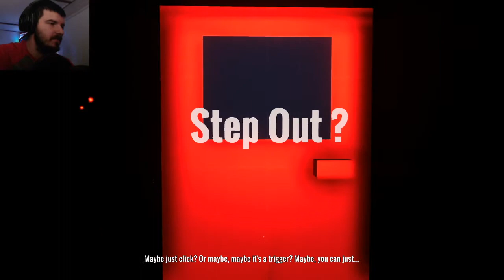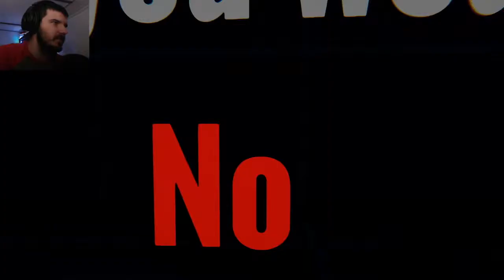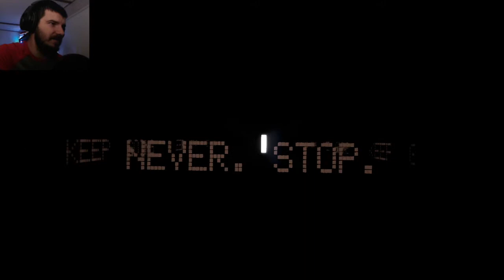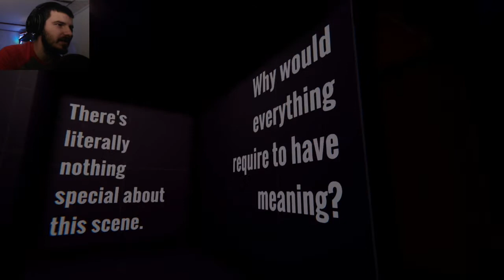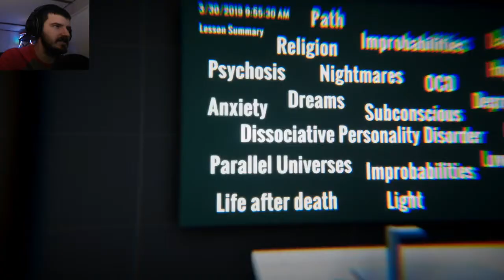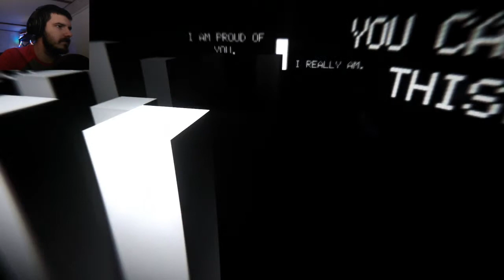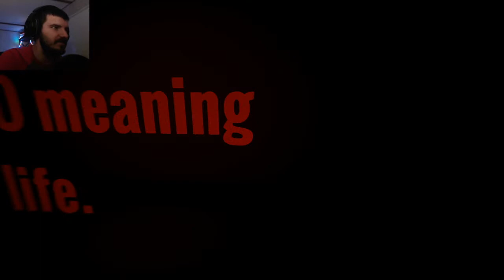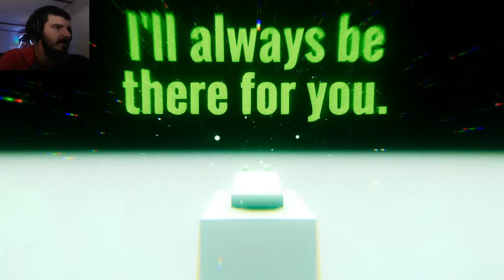IT'S COMING | When the Darkness Comes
This game is a psychological horror, without any real point or reason, but still plenty scary.

Wanna play with me?
Steam: Yeagerbr
Xbox: Yeagerbr
PlayStation: Yeagerbr
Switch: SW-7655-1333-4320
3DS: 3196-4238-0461